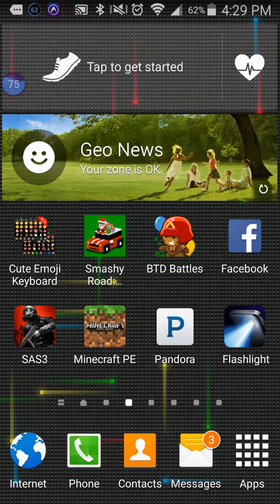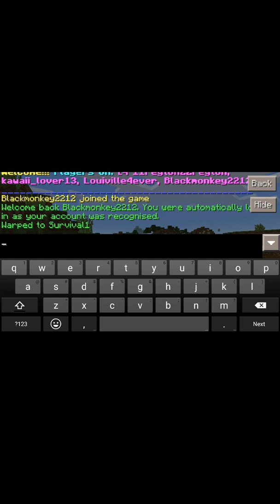Clc network reveiw